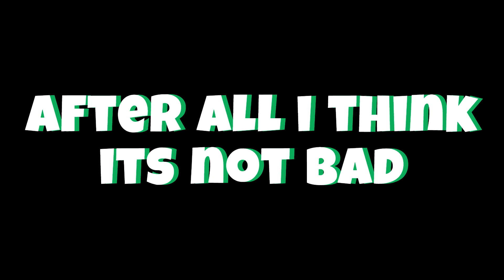We can play Roblox with nintendo controlers???